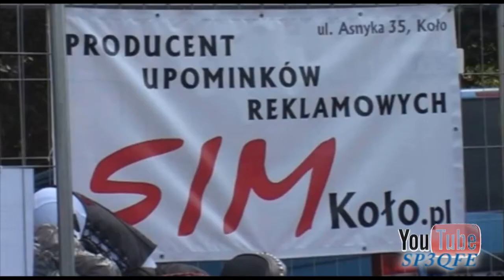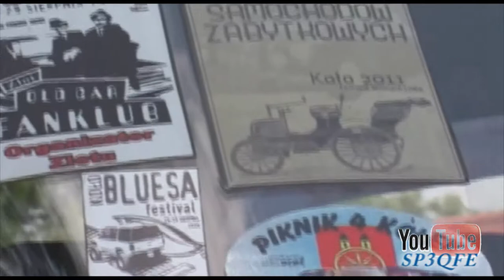Zlot motocyklowy Koło Knight Riders 2013 i Blues Festival w Kole oraz parada motocykli i samochodów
Zlot motocyklowy i starych samochodów zorganizowany przez Knight Riders oraz Urząd Miasta w Kole. Możliwość dalszego wykorzystania z wyraźnym podaniem i zaakceptowaniem praw autorskich.

Podkład muzyczny: Szulerzy w składzie: Natalia Kaczmarczyk - śpiew, Marcin Szulkowski - gitara, Dominik Abłamowicz -- harmonijka, śpiew Marek Wikarski - gitara basowa, Miłosz Szulkowski -- perkusja.

Prowadzący: Marek Paćko.